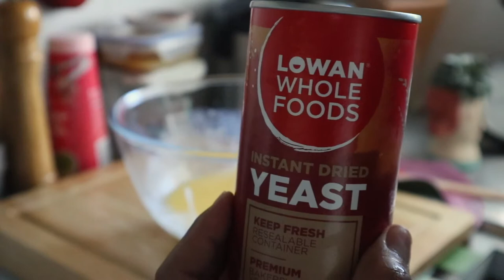Home-made Pandesal (Filipino Bread Roll)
Hi everyone, I'm finally back! It's been a while since i did my last vlog.
But now i'm back and because most of us are in the same situation that i am now, I though to do my part and trying also to do the right thing by staying at home, why not try do something different like cooking. (this i have not done before) then i said why not try to bake my own bread?
Back home we have this famous bread and also been around for centuries now.  We Filipinos called it "Pandesal" it comes from the Spanish word meaning "salt bread".
Then i started my own research how to make Pandesal and ended up making my own version of Pandesal and started filming this at home.

Please watch the video and i hope i did somehow convinced few of y'all that cooking is just one of many good ways to battle this pandemic or maybe to get you to stay home :-)

Please leave a comment or even a suggestion. Happy to read and reply to them.

Stay home and Stay safe everyone. Love you all!! :-)

Ingredients:
Wet- 1 cup warm milk, 1/4 melted butter, 1 Egg.
Dry- 2 tsp Active instant yeast, 3 1/4 cups All Purpose Flour, 1/4 Sugar, 2tsp salt and Bread crumbs(put aside and to be apply on the rolls later)

In a large bowl, mix all wet ingredients and stir well. Add dry ingredients and mix well with rubber spatula.
Leave for 20 mins for the dough to rest. Sprinkle a little amount of flour on to the dough and little more to a wooden board for kneading.
Knead the dough by folding it and pressing the dough. Do this for about 10 to 15 mins until become smooth and supple.
In a little bowl apply a little amount of oil and then place the dough. Cover it with cling wrap and kitchen towel. Leave it sitting in a warm room for about an hour for the dough to rise. When ready, place dough back to the board and press to released gas. Cut dough into pieces and make 18 rolls.
In a small bowl filled with bread crumbs, put each roll and cover it with crumbs.  On a large baking tray place all your pandesal. Put the cover back on and set aside for another 20 mins.
Pre-heat oven for 10 mins at 130°C. Then bake it for 18 -20 mins at 180°C
or until golden brown. Serve while it's hot. Enjoy!!

Music from Youtube and imovie.